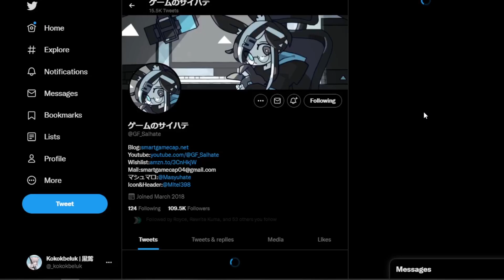This might be the last time...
Annihilation 3 (Lungmen Downtown) - 8 Free Operators Only